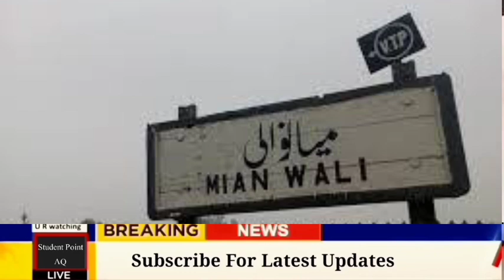Latest News about Mianwali Waqia | Update about Mianwali Waqia | Today News about Mianwali Waqia